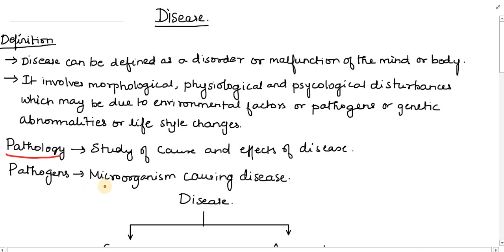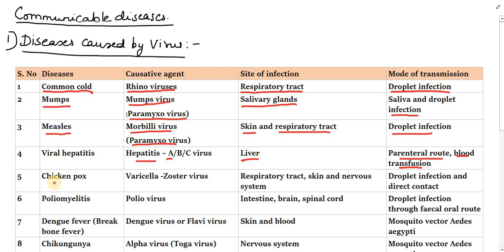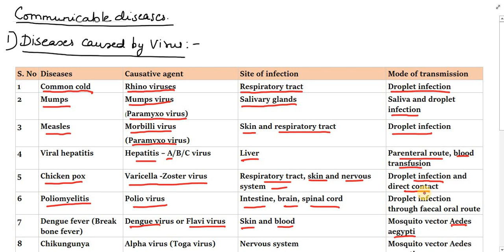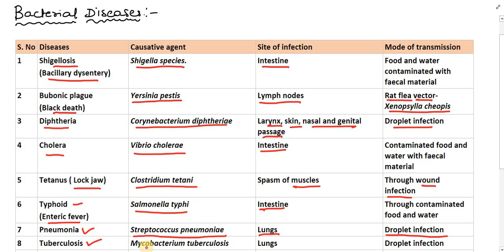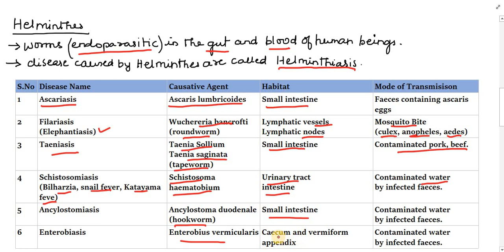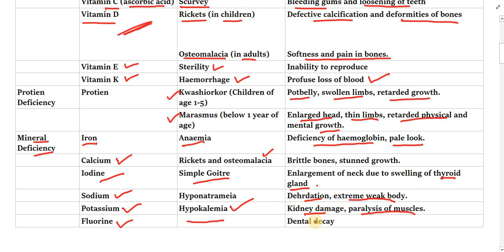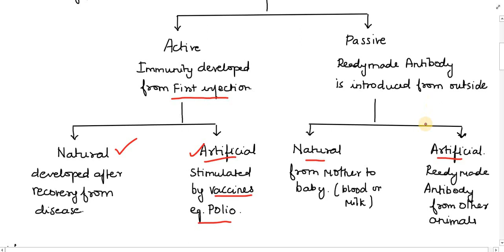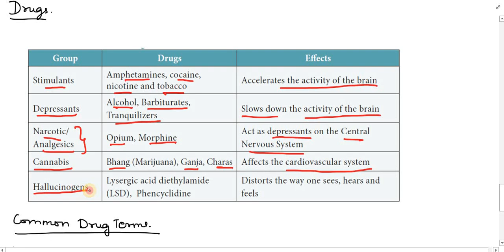TNPSC - GENERAL SCIENCE - HUMAN DISEASES AND IMMUNE SYSTEM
This Videos Covers, Human Diseases and its types - Communicable Diseases like, bacterial diseases, viral diseases, fungal diseases, protozoan diseases, helminthes diseases and Non communicable diseases like nutritional deficiency diseases, genetic disorders and metabolic disorders. In addition to this, it also covers the Immune system, its types, vaccines, immunization schedule, drugs and its types.

Sorry friends, for the misspell error here and there.